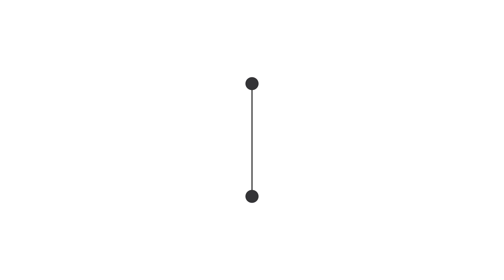BANTEN PERINGKAT 7 DALAM PENURUNAN ANGKA STUNTING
Sebuah saluran informasi untuk Publik yang dikemas dalam bincang santai dengan format Podcast.